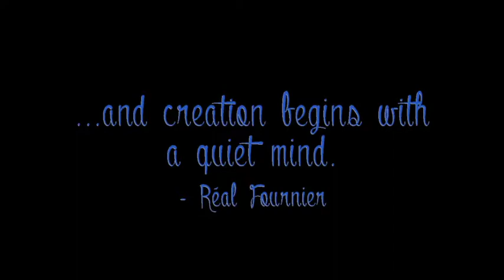2015 Real Fournier Progression 1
Progression of a painting by Réal Fournier, title: "Fun At Night" 66 x 84 inches, oil on linen. Réal Fournier is a resident artist at Webster Galleries Inc. Calgary, Alberta, Canada.